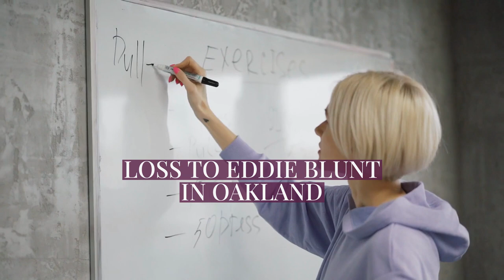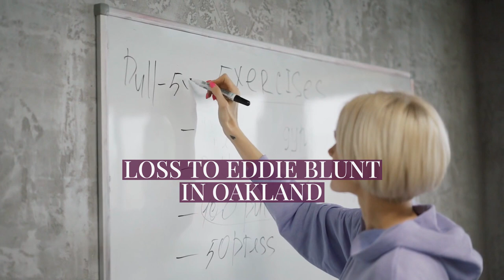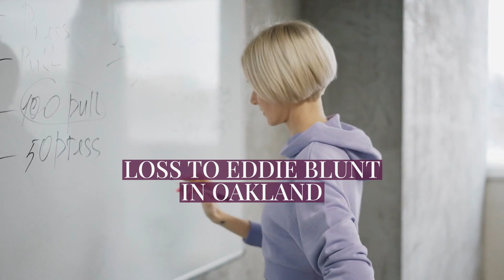Buddy Baer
Jacob Henry "Buddy" Baer (June 11, 1915 – July 18, 1986) was an American boxer and later an actor with important parts in seventeen films, as well as roles on various television series in the 1950s and 1960s.
In 1941, he came extremely close to boxing stardom at Washington's Griffith Stadium, when in the opinion of most ringside officials, Joe Louis gave him a disqualifying late sixth-round hit in a title match that should have made Baer the world heavyweight champion. He lost to Louis in a rematch for the title the following year but remained solidly ranked among the top heavyweights in the early 1940s. In 2003, Baer was chosen for The Ring magazine's list of 100 greatest punchers of all time. He was the younger brother of boxing heavyweight champion and actor Max Baer, and the uncle of actor Max Baer Jr.